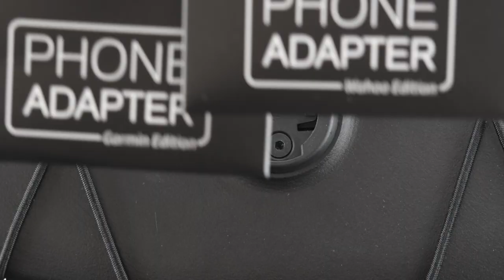Mobile Device Integration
This video explains how to integrate mobile devices within the dashboard of The Handlebar Bag by Route Werks. We offer a custom QUADLOCK mount which installs directly to the Tech Mount. This video also describes the installation of KOM Cycling Phone Adapters to more easily swap between a cycling computer and your mobile device.

to order The Handlebar Bag & Accessories.